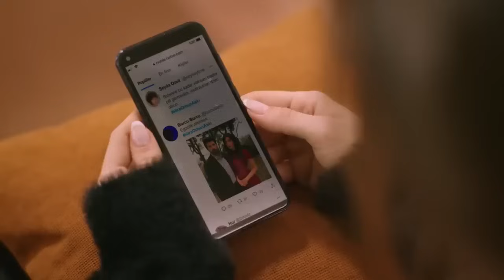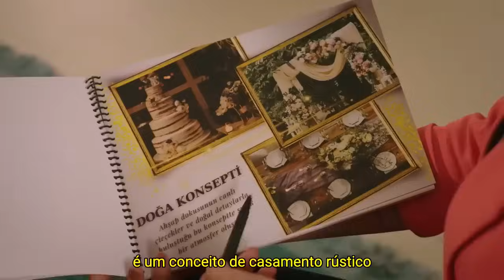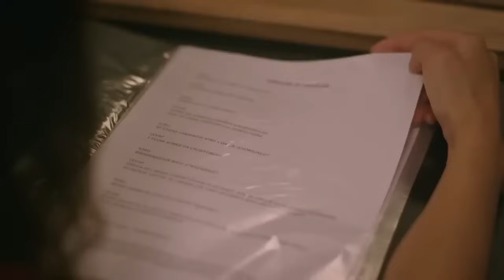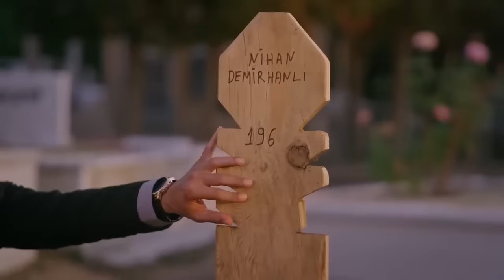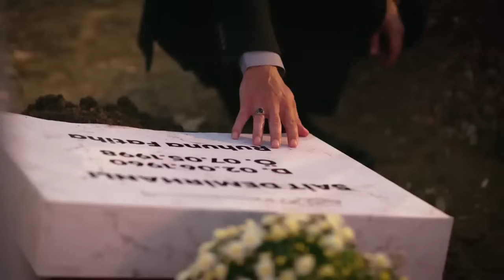Cativeiro Episódio 15 | Legenda em Português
Orhun é um empresário de sucesso que foi criado em uma família rica, mas sem amor, junto com sua irmã gêmea Nihan, a irmã mais nova Nurşah e sua mãe fria e distante, Afife. Há algum tempo, Nihan partiu para fazer trabalho voluntário como médica na Eritreia, mas recentemente não foi possível contatá-la e sua família está preocupada com ela.

Orhun decide ir atrás de sua irmã gêmea e trazê-la de volta para casa. Enquanto procura por sua irmã, ele se depara com Hira, uma garota pobre que vive como prisioneira nas mãos de traficantes. Quando eles descobrem que Nihan foi envenenado e morto por uma gangue local, Orhun desiste. Quando se descobre que na verdade foi Hira quem foi incriminado pela gangue e envenenou sua irmã, Orhun traça um plano de vingança maléfico: ele levará Hira para casa com ele, mas em vez de salvá-la da vida como prisioneira, ele fará as coisas ficarem ainda melhores. pior para ela...